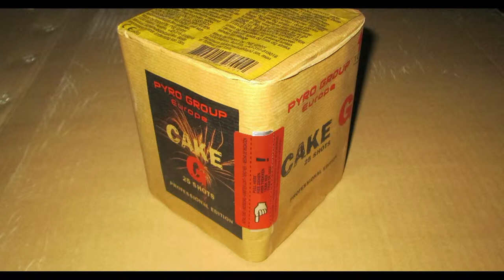PGE Cake G Feuerwerksbatterie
Vorschiessen am 3.November 2012
Feuerwerksbatterie Cake G von Pyro Group Europe
25 Schuss NEM 256,4 g
Kategorie F2